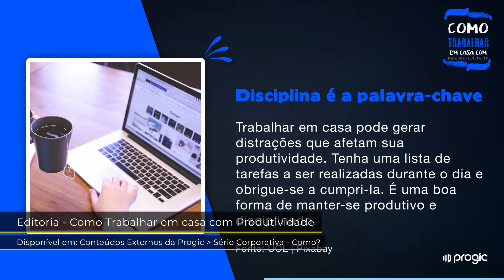Como Trabalhar em casa com Produtividade - TV Corporativa da Progic